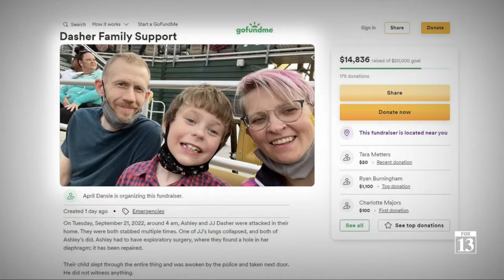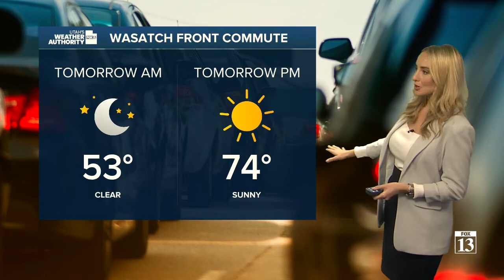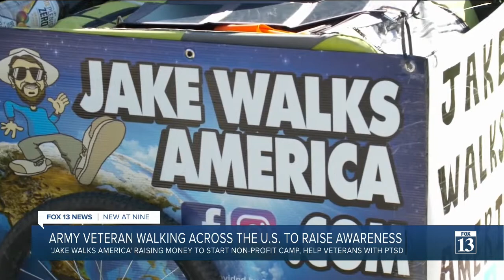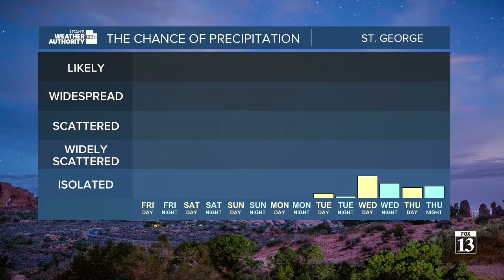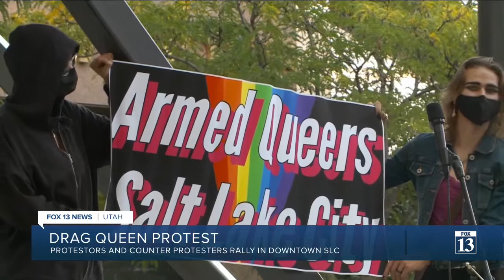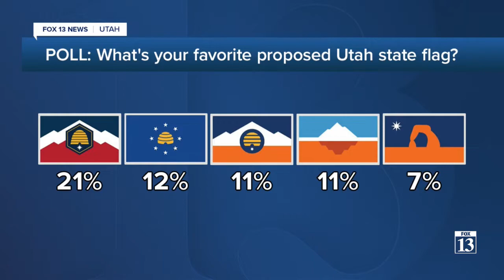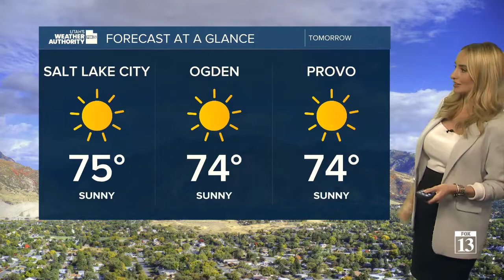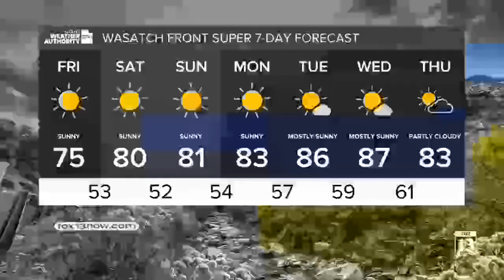2022/09/22 Thursday 9pm